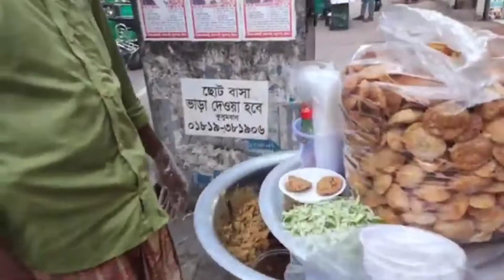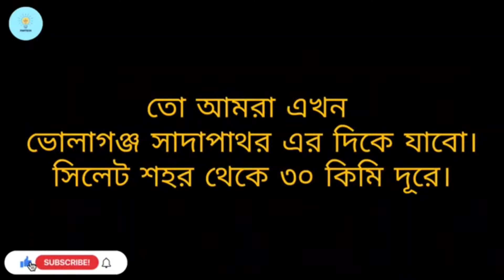My whole YouTube Journey till Today - Fahim Sagor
My Devices🎥
Redmi k20 Pro ( Previous Device )
Poco x3 Pro ( New Device from 19 Aug 2021 )

Editing Software 🎨
Mobile Editing Software : Inshot